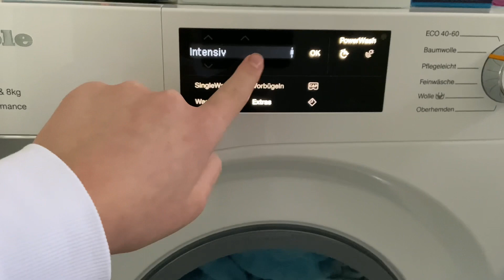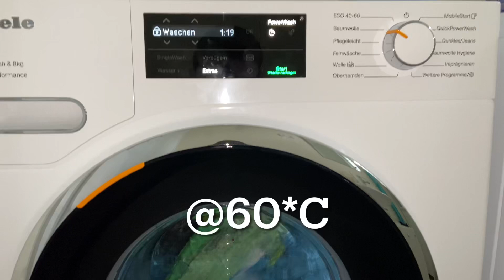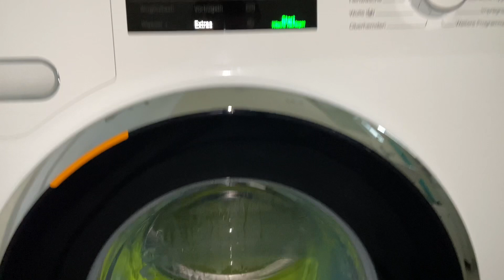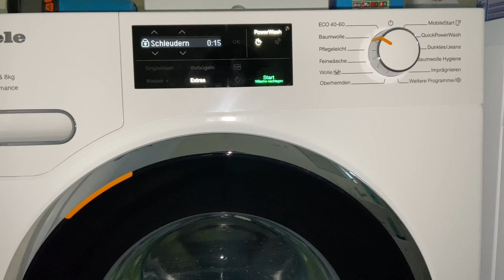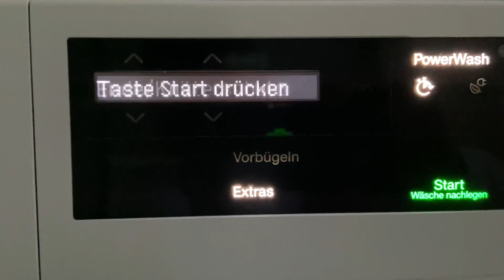Miele W1 | Baumwolle / Cotton 60*C intensive (complete cycle)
English scroll down

Heute endlich der versprochene Komplettwaschgang vom Programm Baumwolle 60*C mit Intensiv.
Hier habe ich noch Quick angewählt.
Im Zwischenschleudern nach dem 1. Spülen hatte sie ziemliche Unwucht.

Today, finally, the promised complete wash cycle from the Cotton 60*C program with Intensive.
Here I have selected Quick.
In the intermediate spin cycle after the first rinse, it was quite unbalanced.